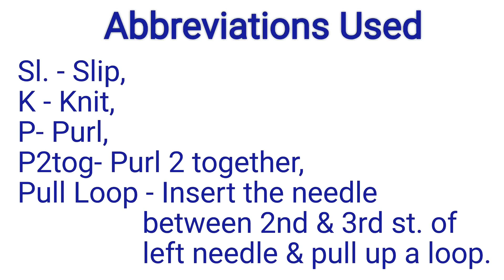जेंट्स स्वेटर के लिए आसान बुनाई डिज़ाईन। Easy knit pattern for gents Sweaters/Pullovers/Jackets/Baby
Very simple easy 2 row pattern for advanced Knitters to beginners.
*Attention* please :
correction for row 2 Subtitles
its : P5, P2tog, *P3, P2tog*.. repeat from *to*.. P last 2